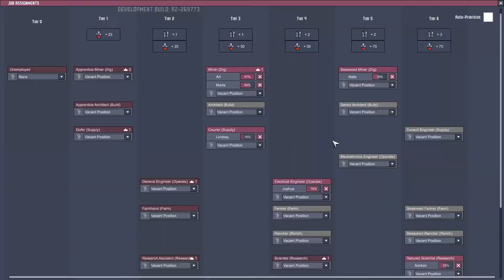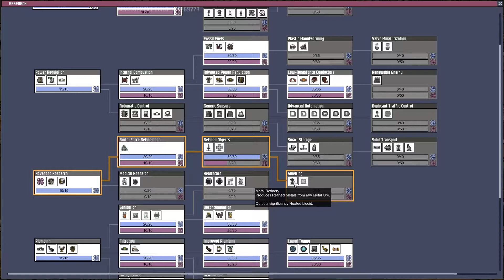Oxygen Not Included: Ranching Mark II v26977301 02-09 - No Commentary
Oxygen Not Included v26977301

Processor: i5 760
Motherboard: ASUS P7H55
GPU: ASUS STRIX RX 470
RAM: 8GB DDR3 1600MHz
Power supply: Corsair VS450
HDD: Samsung HD204UI 2TB + Seagate 2TB
Monitor: ASUS VP228TE